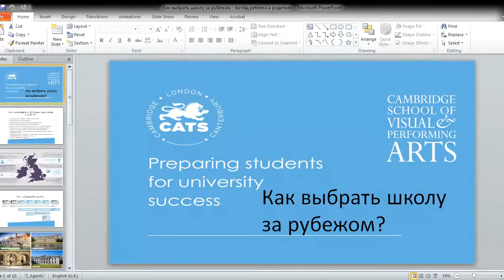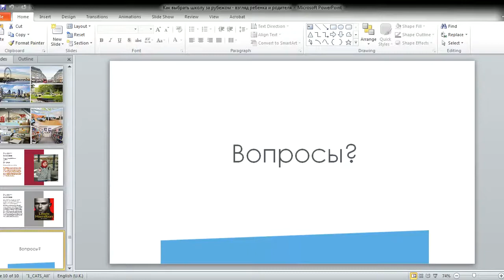Webinar: Как выбрать школу за рубежом?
Школы за рубежом это отличная подгтовка ребенка к интенсивной, насыщенной и сложной учебе в университете за рубежом. В школах ученики, где ставят насточщие эксперименты, и где преподают учителя ВУЗов, подотовка серьезная, почти индивидуальная и самое шлавное эффективная. Но как выбрать школу за рубежом кгда их так много? Смотрите вебинар!